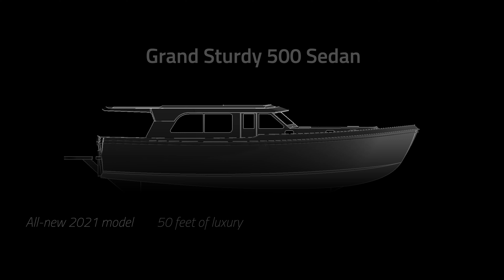Linssen Grand Sturdy 500 Sedan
Dit is de Grand Sturdy 500 Sedan Variodeck®, een stalen motorjacht van Linssen. Een luxe 'reiziger' met de ideale afmetingen van 15,50 x 4,65 x 1,20 m. En met een meer dan ideale doorvaarthoogte van slechts 2,75 m. De Grand Sturdy 500 Sedan Variodeck® maakt de (water)weg vrij voor vele comfortabele cruises, zelfs door het zeilmekka van Frankrijk. Dit is de ultieme Linssen voor schippers die graag denken in mogelijkheden, in plaats van beperkingen.

--- ENGLISH ---
This is the Grand Sturdy 500 Sedan Variodeck®, a steel motor yacht from Linssen. A luxury ‘traveller’ with the ideal dimensions of 15.50 x 4.65 x 1.20 m. And with a more than ideal clearance height of only 2.75 m. The Grand Sturdy 500 Sedan Variodeck® clears the (water)way for many comfortable cruises, even through the sailing mecca of France. This is the ultimate Linssen for skippers who like to think in terms of possibilities, rather than limitations.

--- DEUTSCH ---
Dies ist die Grand Sturdy 500 Sedan Variodeck®, eine Stahl-Motoryacht von Linssen. Ein luxuriöser "Traveller" mit den idealen Maßen von 15,50 x 4,65 x 1,20 m. Und mit einer mehr als idealen Durchfahrtshöhe von nur 2,75 m. Die Grand Sturdy 500 Sedan Variodeck® macht den (Wasser-)Weg frei für viele komfortable Törns, sogar durch das Segelmekka Frankreich. Dies ist die ultimative Linssen für Skipper, die gerne in Möglichkeiten und nicht in Grenzen denken.